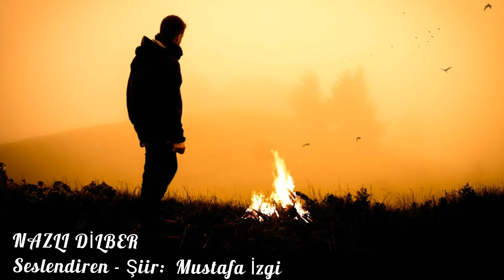Seslendiren - Şiir: Mustafa İzgi - Nazlı dilber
Seslendiren - Şiir: Mustafa İzgi
Nazlı dilber